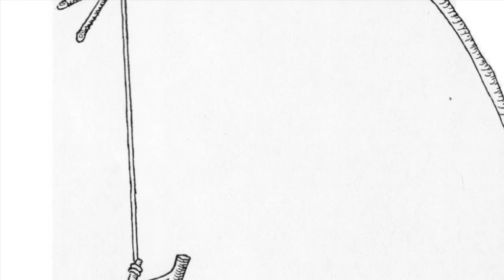The Girl Who Owned A city 1